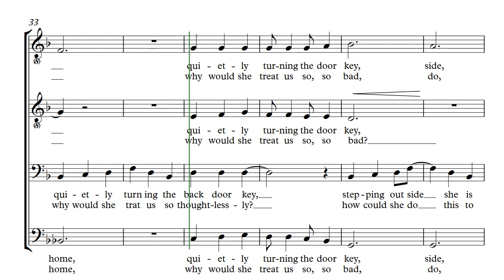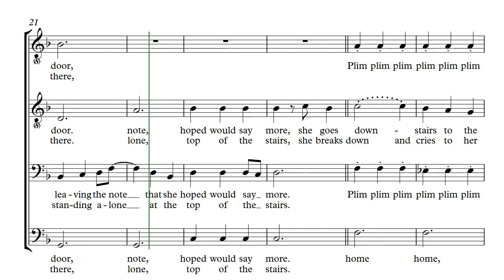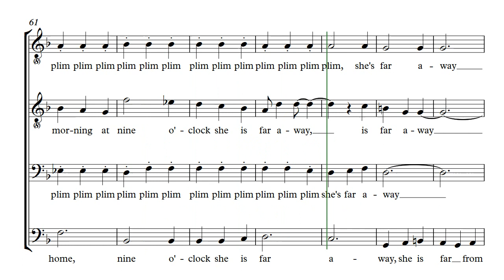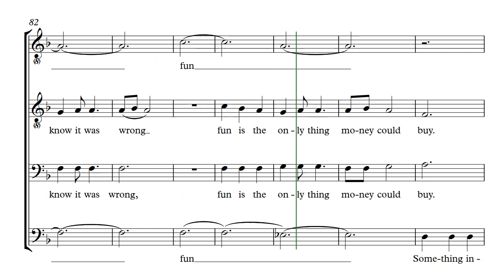SHE'S LEAVING HOME Bari